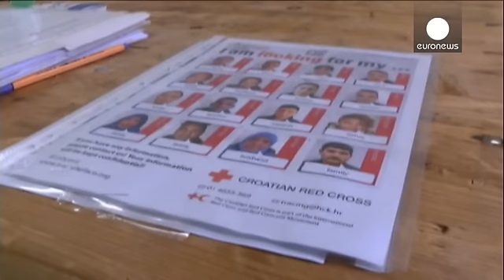Mau tempo não interrompe fluxo de refugiados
Mais de um milhar de migrantes provenientes da Sérvia atravessaram a fronteira croata este domingo.

Nas últimas 24 horas o total ascende a 8.500 pessoas.

O mau tempo que se faz sentir na zona pouco efeito tem tido no fluxo de migrantes e refugiados determinados em atravessar ao espaço europeu com destino à Alemanha e países do norte da Europa.

No campo de refugiados de Opatovac no lado croata, os refugiados podem registar-se e têm uma oportunidade para descansar e obter assistência médica.